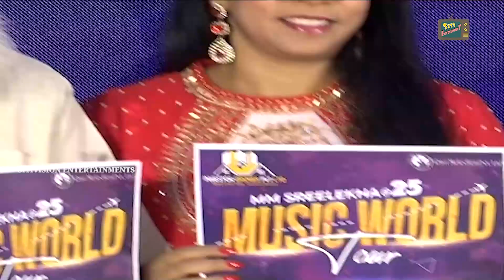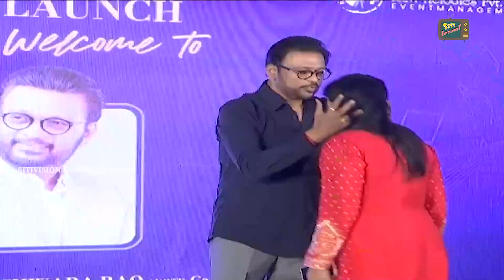25 Years Journey Of Music Director & Singer MM Sri Lekha Press Meet || SITI VISION ENTERTAINMENT